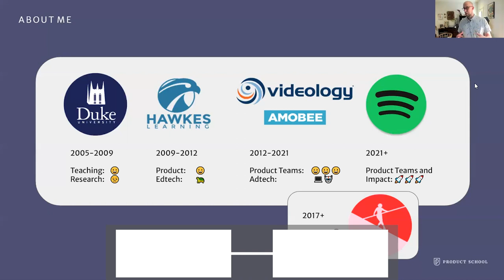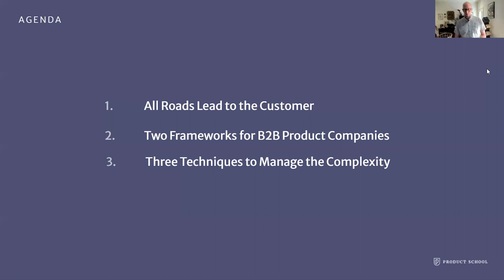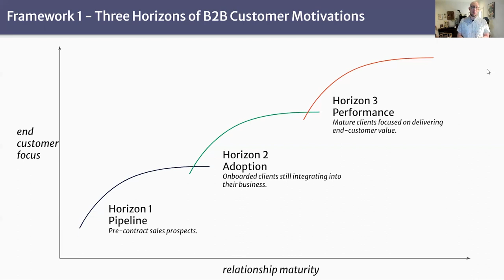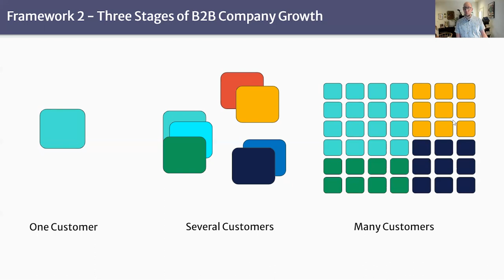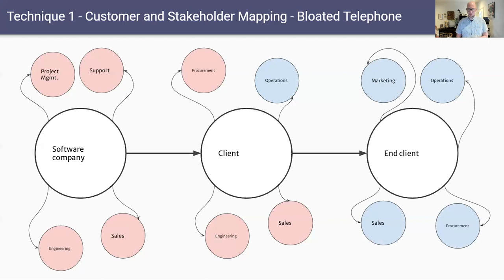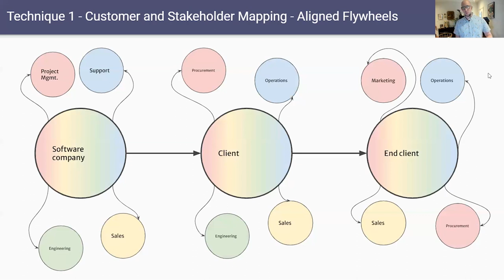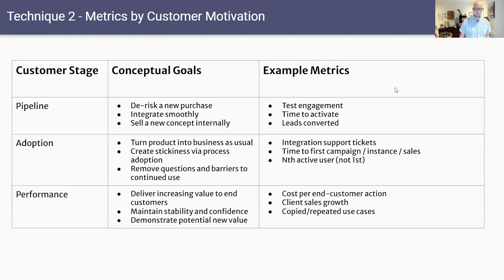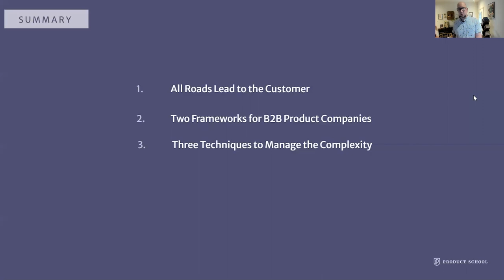Webinar: When Your Customers Have Customers - B2B PM by Spotify Group PM, Barry Wright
ABOUT THE SPEAKER:
Barry is a seasoned Product Manager with over 10 years of experience, currently working as a Group Product Manager at Spotify. He is a quick-thinker and an excellent problem solver. His concentration at Spotify is on internal solutions, working with policy, privacy, copyright, and audio metadata applications. Prior to this, he worked at Amobee as Chief of Staff before becoming Vice President of Product Management.